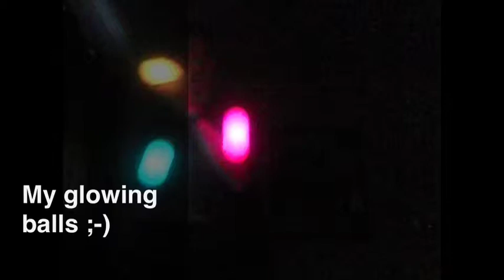Juggling My L.E.D Balls